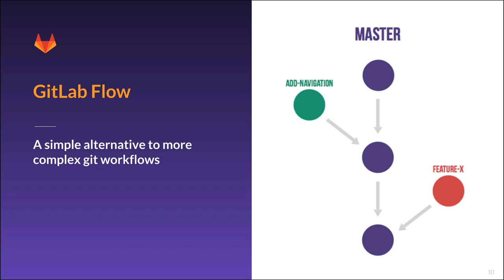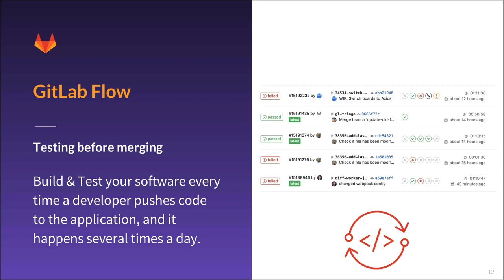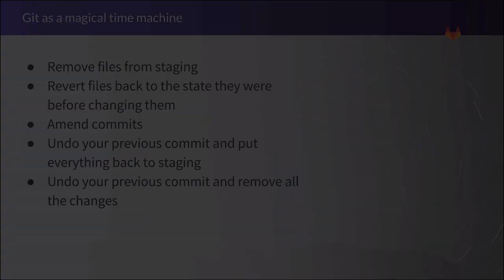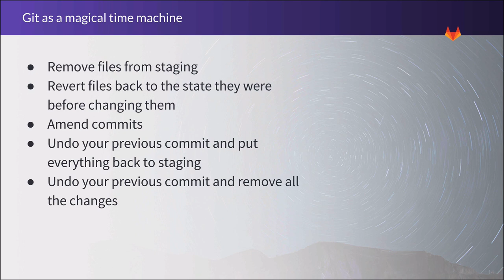GitLab Flow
In this GitLab Training video, we'll talk about GitLab's preferred method of dealing with branching and merging in git: GitLab Flow. Organizations coming to git from other version control systems frequently find it hard to develop an effective workflow. This video describes the GitLab flow that integrates the git workflow with an issue tracking system. It offers a simple, transparent and effective way to work with git.